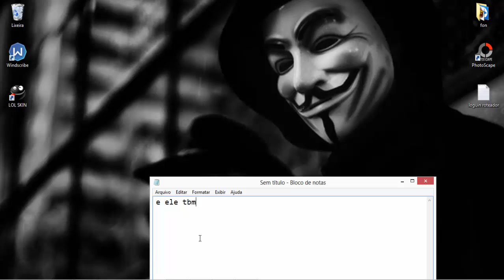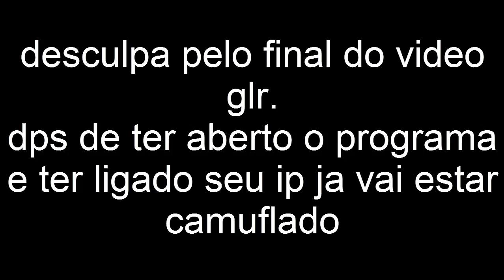Como camuflar o IP do PC - (VPN Simples) (Grátis) 2017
Ł€ƗΔ ŦỮĐØ

ŞΔŁV€ ΜƗŇĦΔ ₣ΔΜƗŁƗΔ, ĆØØŘỮĴΔ ΔҜƗ ĴΔ Ş€ŇŦΔ Ø Đ€ĐØ ŇØ ŁƗҜ€ € VΔΜØŞ ƤΔŘΔ €ŞŞΔ Đ€ŞĆŘƗÇÃØ ₣ØĐΔ ŦΜĴ

DOWNLOAD

Tags - ignora ;)

camuflar ip
camuflar ip 2017
camuflar ip android
camuflar ip kali linux
camuflar ip do pc
camuflar ip do skype
camuflar ip para jogos
camuflar ip do celular
camuflar ip 2016
camuflar ip gratis
camuflar ip pb kaybo
camuflar ip brasileiro
camuflar ip com vpn
camuflar ip chrome
camuflar ip celular
como camuflar ip com cyberghost
como camuflar ip cyberghost 6
como camuflar ip com proxy
como camuflar ip com avast
como camuflar ip
como camuflar ip do pc
como camuflar ip do skype
camuflar ip download
camuflar ip da internet
camuflar ip do pc 2017
camuflar ip do android
como camuflar ip da net
como camuflar ip do ts3
como camuflar ip do transformice
camuflar ip google chrome
camuflar ip hotspot shield
camuflar ip iphone
camuflar ip jogos
como camuflar ip para jogos
como camuflar ip pb kaybo
camuflar ip linux
camuflar ip mac
camuflar meu ip
camuflar ip no ts3
camuflar ip no kali linux
camuflar ip no linux
como camuflar ip no skype
como camuflar ip no ts
como camuflar ip no android
camuflar ip online
camuflar ip pc
camuflar ip ps4
camuflar ip proxy
camuflar ip para brasileiro
camuflar ip programa
camuflar ip para compras
camuflar ip pelo cmd
como camuflar ip pelo android
camuflar ip reverso no mikrotik
como camuflar ip do roteador
camuflar ip skype
camuflar ip samp
como camuflar ip pelo skype
camuflar ip tor
camuflar ip teamspeak
como camuflar ip no ts3
camuflar ip ubuntu
camuflar ip vps
camuflar ip vpn
vpn para camuflar ip
como camuflar ip 100
programa para camuflar ip 2016
vpn
vpn gratis 2017
vpn gratis
vpn internet gratis
vpn gratis 2016
vpn 2017
vpnbook
vpn para pc
vpn free
vpnbook euro 2017
vpn android
vpn internet gratis 2017
vpn pc
vpn avast
vpn apk
vpn app
vpn android 2017
vpn avast crackeado
vpn aplicativo
vpn android internet gratis
vpn avast 2017
vpn atualizado 2017
vpn brasil
vpn brasileira gratis
vpn betternet
vpn baixar
vpn brasileira
vps boa
vpn bom
vpn br
vpn brazil
apn claro
vpn cracked
vpn cracked 2017
vpn claro 2017
vpn como usar
vpn celular
vpn connect
vpn china
vpn com todos os paises
vpn como configurar
vpn download
apn da vivo
apn da claro
apn da oi
vpn de graça
apn da tim
apn da claro 2017
vpn do brasil
apn da china android
apn da china
vpn express
vpn easy
vpn entre mikrotik
vpn easy terraria
vpn euro 2017
vpn estados unidos
vps ehi
vpn endian firewall
vpn extension for chrome
vpn esconder ip
vpn free 2017
vpn freedom
vpn free android
vpn firefox
vpn free pc
vpn funcionando 2017
vpn free brasil
vpn free internet
vpn filipinas
vpn gratis 2017 pc
vpn gratis pc
vpn gratis 2017 android
vpn gate
vpn gratis 2016 pc
vpn gratis para pc
vpn gratis 2016 android
vpn http injector
vpn hola
vpn hotspot shield
vpn hamachi
vpn htv box 3
vpn hacker
vpn htv 3
vpn htv
vpn htv box
vpn hma
vpn iphone
vpn internet
vpn ilimitado
vpn injector
vpn ios
vpn iphone internet gratis
vpn ip
vpn mikrotik
vpn master
vpn master como usar
vpn mais rapida
vpn mega
vpn mudar ip
vpn mais rápida do mundo
vpn melhor
vpn master internet gratis
vpn minecraft
vpn netflix
vpn no pc
vpn no iphone
vpn no android
vpn no celular
vpn net gratis
vpn no mikrotik
vpn net
vpn no whaff
vpn no ps3
vpn open port
vpn opera
vpn over http tunnel webtunnel
apn oi
vpn one click
vpn o que é
vpn open port 2017
vpn open port para trojan
vpn one click iphone
vpn over dns tunnel slowdns
vpn popcorn time
vpn para android
vpn para iphone
vpn para pc 2017
vpn para celular
vpn premium
vpn proxy
vpn para gloud games
vpn que realmente funciona
vpn que funciona no netflix
vpn que funciona gratis
vpn qual o melhor
vpn que es
vpn qnap
vpn qatar
vpn que es y para que sirve
vpn q es
queencee vpn
vpn roteador
vpn root
vpn rapida
vpn rapida e gratis
vpn russo
vpn raspberry pi
vpn router
vpn rv042
vpn reconnect
vpn reason 442 failed to enable virtual adapter
vpn speed
vpn site to site mikrotik
vpn ssh
vpn server 2012
vpn server
vpn secure line gratis
vpn site to site
vpn server 2008
vpn segura
vpn senha
vpn turbo
apn tim
vpn transformice 2017
vpn transformice
vpn tethering
vpn turbo como usar
vpn tunnel
vpn telegram
apn tim 2017
vpn top eleven
vpn unlimited
vpn ubuntu